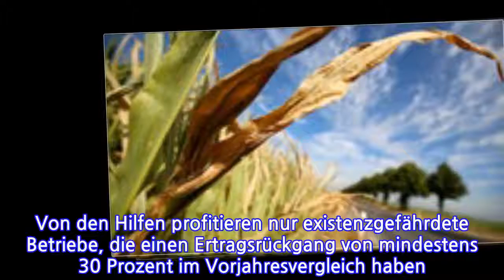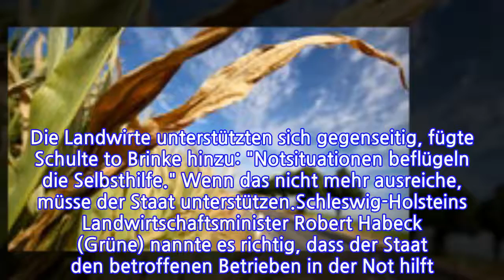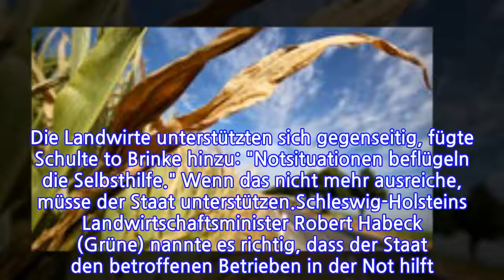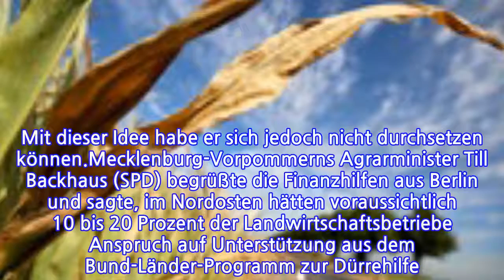Dürrehilfen für Bauern: Erleichterung im Norden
INFORMATION
• Source: ndr